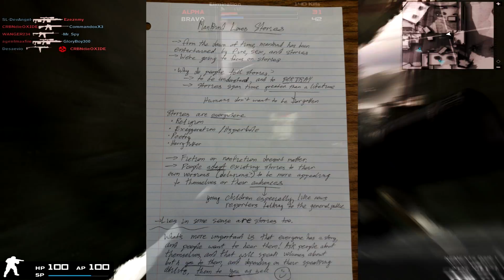Mankind Loves Stories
Sheary uf urvryshing